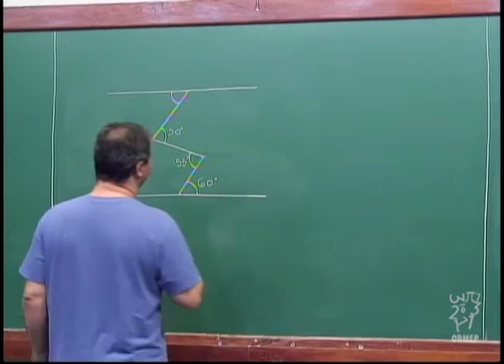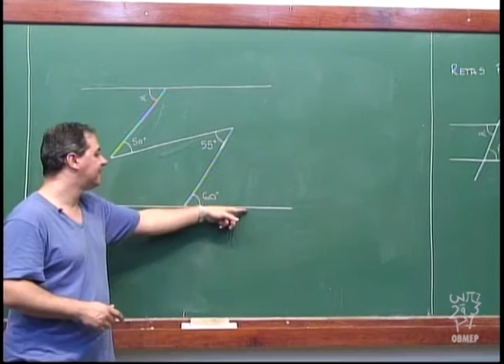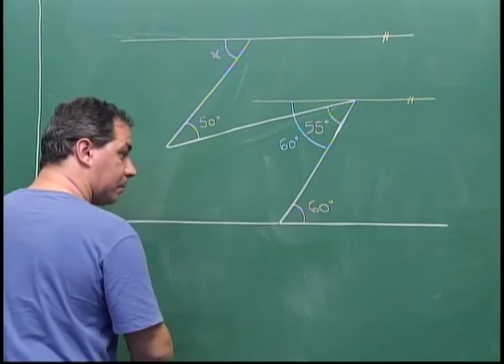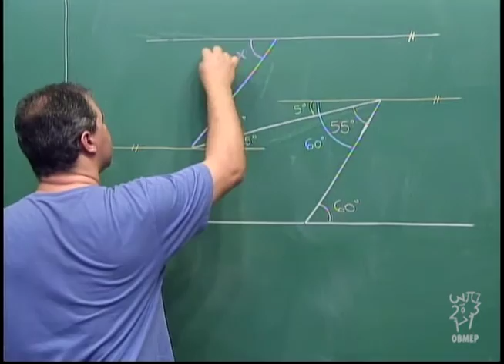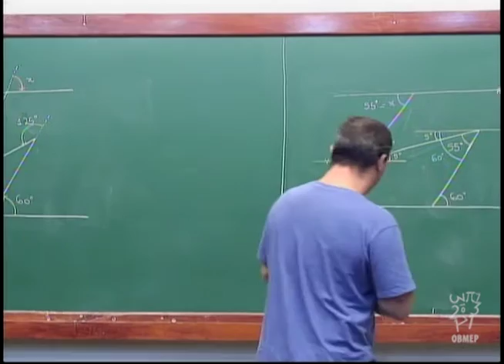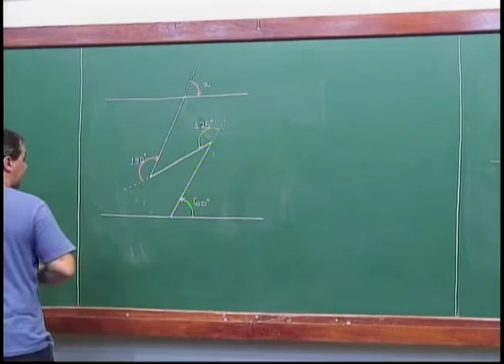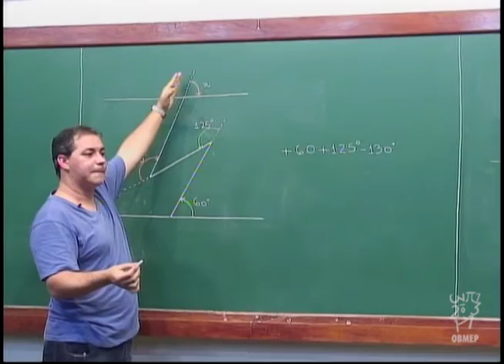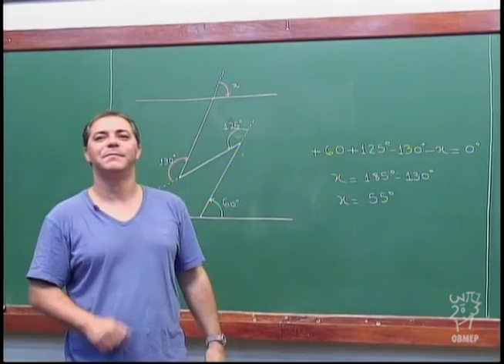Geometria - Aula 16 - Resolvendo o problema do rio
Aula 16 - Resolvendo o problema do rio

Nesta aula é resolvido (de duas maneiras) o problema envolvendo a travessia do rio que foi proposto na aula anterior.